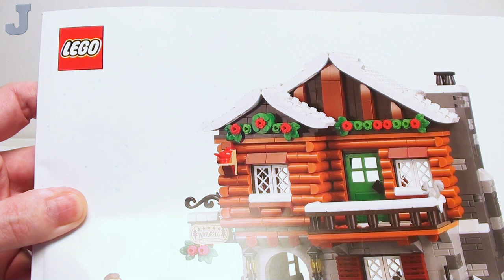LEGO Icons 2023 Alpine Lodge 10325 Build Part 2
Let's build bags "6" through "10" of the Alpine Lodge: Winter Village Collection by LEGO Icons 10325. This building set contains 1517 bricks of various shapes, sizes, and colors including five minifigures. An ice skating pond, snowmobile with sleigh, Christmas tree, outhouse, and a three story log cabin style lodge can be constructed with the bricks provided. Parts are divided into 10 groups for easy construction. Two printed building guides are provided, and the Alpine Lodge is partitioned so up to two people can build the set at the same time. The Alpine Lodge retails for $99.99 USD (99.99 EUR, 89.99 GBP) and available October 1, 2023.

📢 This building set was provided by the LEGO Group for early review. All opinions expressed in this video are of my own words even the crude commentary.

👉Index:
0:00:00 Build Preview
0:00:43 Bag 6 - Minifigure & Second Floor Left Walls
0:28:26 Bag 7 - Second Floor Right Wall & Furnishings
0:48:17 Bag 8 - Second Floor Chimney & Third Floor Base
1:08:14 Bag 9 - Third Floor Walls & Furnishings
1:35:39 Bag 10 - Lodge Roof & Sign
2:04:00 Tour
2:09:53 Review & Opinions

ℹ️ All my content is safe for work and is free of offensive language and explicit content to ensure other AFOLs share my content with their families and friends. Most of my videos are intended for older LEGO builders in general and are not recommended for viewers under the age of 16 due to use of small LEGO bricks and parts.

Visit my Rebrickable profile for free and premium building guides with parts list . If you don't see a building guide, feel free to request a model.